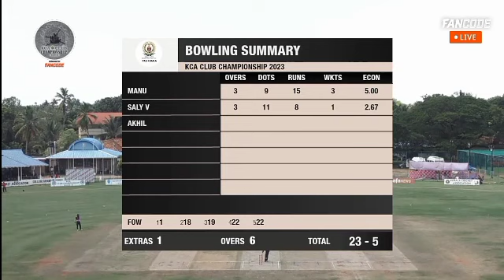IPL CRICKET MATCHES TODAY || MASTER CLUB AND KCA CLU CHAMPIONSHIP 2023